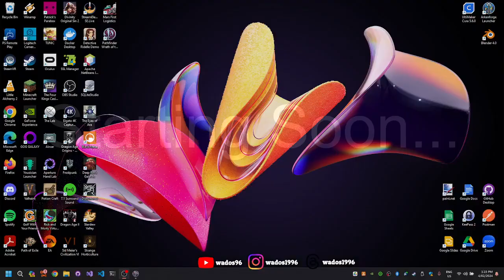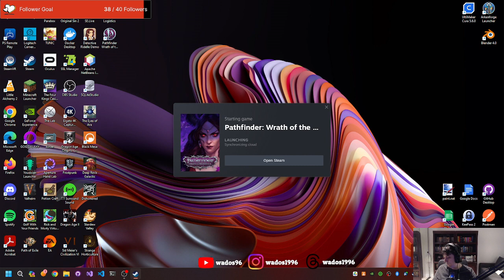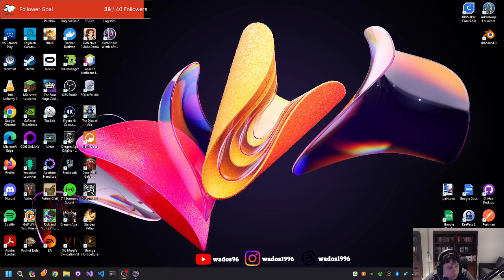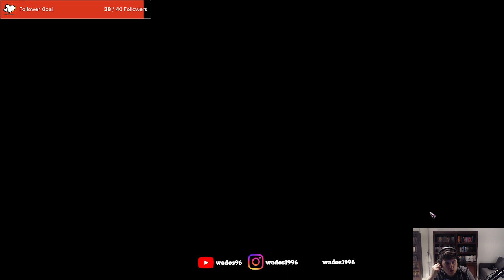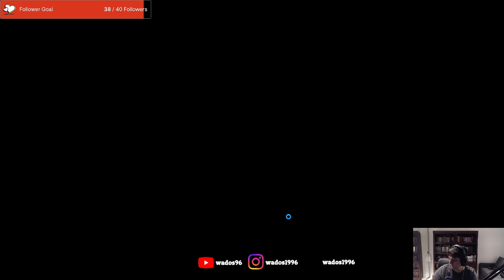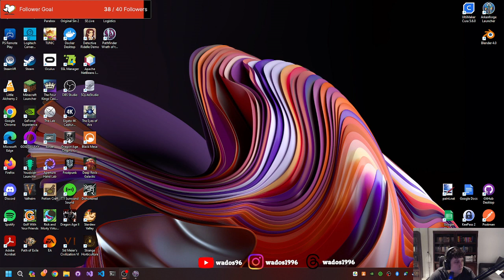Infamous in the Abyss now everyone is after us - Pathfinder: Wrath of the Righteous Stream 34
Continuing to work my way through the Abyss, but know the demons know who I am. Now a few of them are trying to get me.